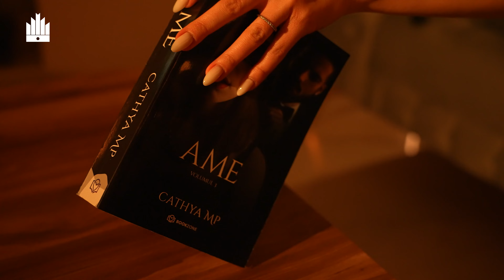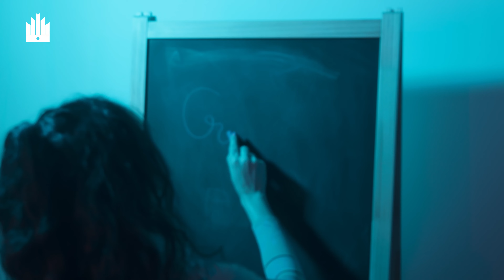I Tried Ibiza Summer Mix 2024 for 30 Days Here's What Happened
wellcome to my channel - summer palace
Tracklist:
00:00 LexMorris, Michelle Ray - What Is Love
02:54 DJ Diac, ARIS - Broken Angel
05:54 LexMorris, Margad - My Way
08:39 DJ Alex Man, Elle Blue - Ride The Waves
10:57 LexMorris , HALUNA - Summertime Sadness
13:39 Kriyan, Ewakiz, chrln- Firestone
16:58 LexMorris, Danna Max, Dogmeow - Bloody Mary
19:25 Alosa, May Zoean - It’s Not Fair
22:04 MARSTEREON, May Zoean - Adventure Of A Lifetime
24:46 Max Martis, May Zoean - Lost In Space
26:49 Cynical Cat, Catching Sunrises - High
29:17 We Architects - Story Of Us
31:36 Le Bober, EMM - Say My Name
34:32 BONIIL, HALUNA, PACANI - Greedy
37:03 Cale, Janet Tung - Someone Better
39:24 Max Martis, Elise Lieberth - Let You Love Me
42:02 Alosa - If I Lose Myself
45:25 DJ Alex Man, Deiaa - Lambada
48:05 Deepest, AMHouse, Mivari - Not So Bad
51:06 Kolya Funk, PHURS, Catching Sunrises - You’re My Heart, You’re My Soul
53:46 LexMorris & Sara Phillips - Somebody That I Used To Know
56:25 RandLover, Catching Sunrises, Solven - Say My Name
58:35 LexMorris, Michelle Ray - What Is Love
1:01:29 DJ Diac, ARIS - Broken Angel
1:04:29 LexMorris, Margad - My Way
1:07:14 DJ Alex Man, Elle Blue - Ride The Waves
1:09:32 LexMorris , HALUNA - Summertime Sadness
1:12:14 Kriyan, Ewakiz, chrln- Firestone
1:15:33 LexMorris, Danna Max, Dogmeow - Bloody Mary
1:18:00 Alosa, May Zoean - It’s Not Fair
1:20:39 MARSTEREON, May Zoean - Adventure Of A Lifetime
1:23:21 Max Martis, May Zoean - Lost In Space
1:25:25 Cynical Cat, Catching Sunrises - High
1:27:52 We Architects - Story Of Us
1:30:11 Le Bober, EMM - Say My Name
1:33:08 BONIIL, HALUNA, PACANI - Greedy
1:35:38 Cale, Janet Tung - Someone Better
1:37:59 Max Martis, Elise Lieberth - Let You Love Me
1:40:38 Alosa - If I Lose Myself
1:44:00 DJ Alex Man, Deiaa - Lambada
1:46:40 Deepest, AMHouse, Mivari - Not So Bad
1:49:41 Kolya Funk, PHURS, Catching Sunrises - You’re My Heart, You’re My Soul
1:52:21 LexMorris & Sara Phillips - Somebody That I Used To Know
1:55:00 RandLover, Catching Sunrises, Solven - Say My Name

coldplay ibiza summer mix 2023#summer vibes#summer mix 2023#summer palace#kygo#martin garrix#avicii